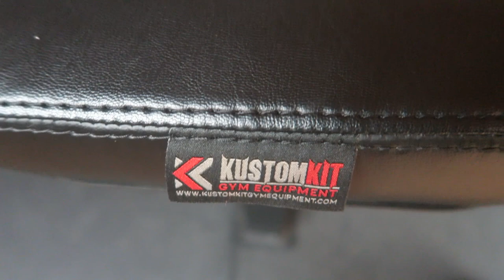ANOTHER PR | My EPIC IPF Home Gym Tour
A little inside view of my current training & IPF powerlifting setup, this setup is the beginning of the gym that myself and my friend Zou will be opening!! Larsen press is my best friend right now! I hope my quadricep tendon continues to progress because I'm very eager to hit some heavy squats and deadlifts! All in good time, what's worth having is worth fighting for.